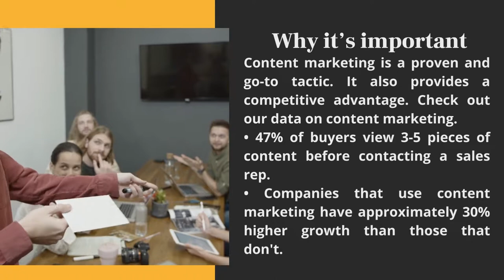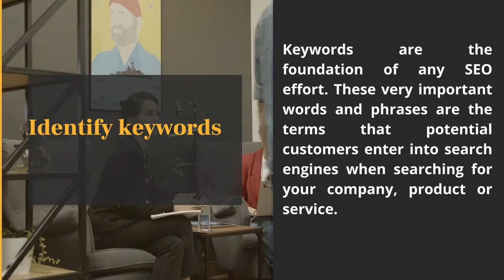Digital Globe Marketing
Digital Globe Marketing  describes itself as an honest and results-driven digital globe marketing agency. They are based in all over Pakistan. The agency delivers a personal, passionate, and customized service to each of its clients. It definitely believes that there’s no merit in a ‘one-size-fits-all’ approach to SEO, Content Marketing , Social Media, etc.
DGM follows a seven-step process when optimising their clients’ YouTube channels:
1.Increase Sales
2. Brand Building
3. Best SEO plans
4. Best social media marketing
5. Content marketing
6. Less cost if customer acquisition
7. Improved qualified traffic